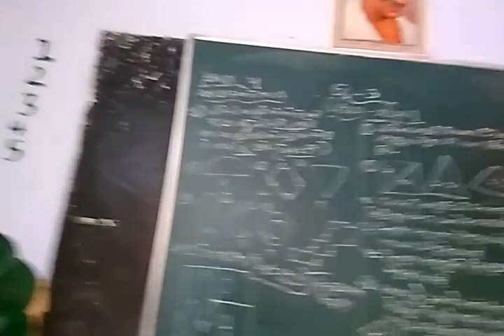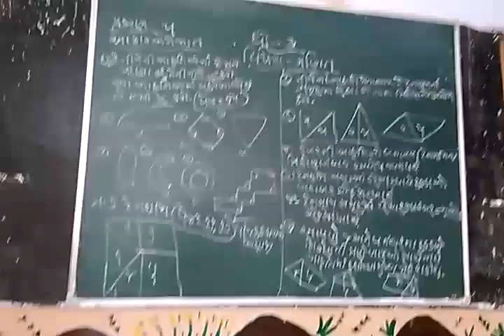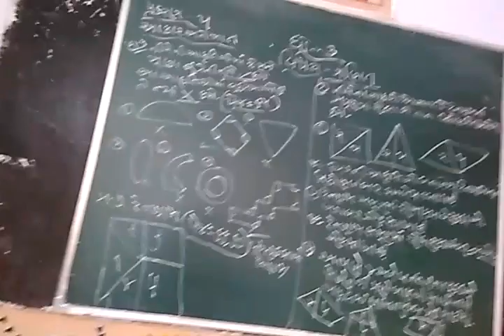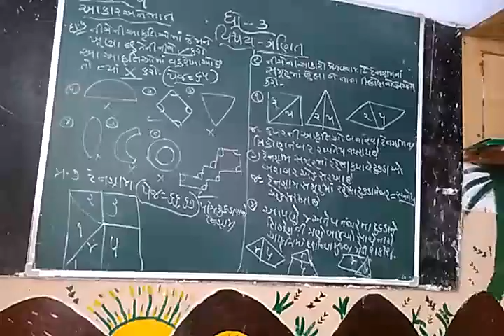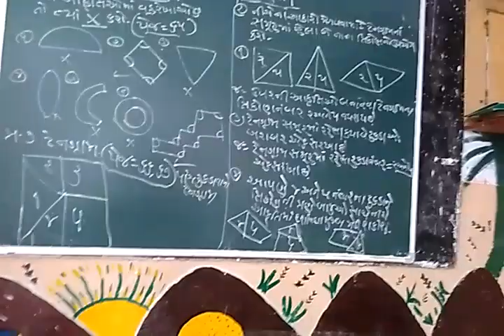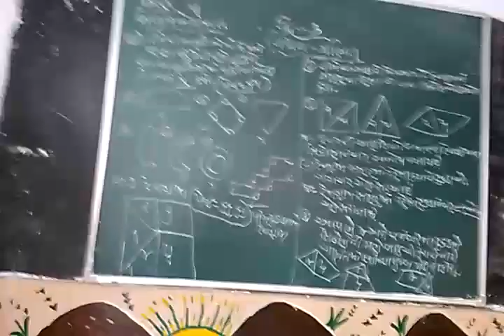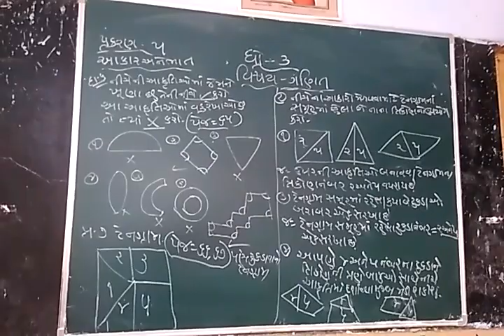9 August 2021(1)